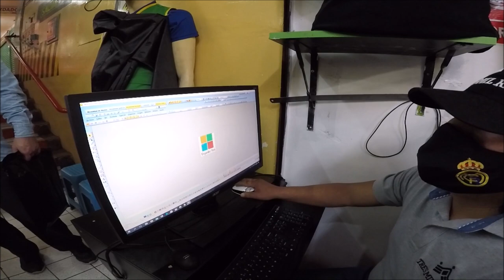Bordados exclusivos a solo 3 dólares americanos en GAMARRA Lima, Perú.